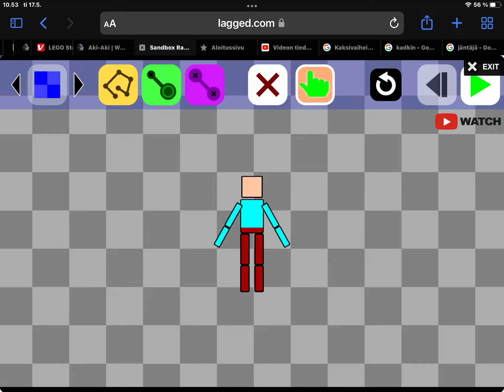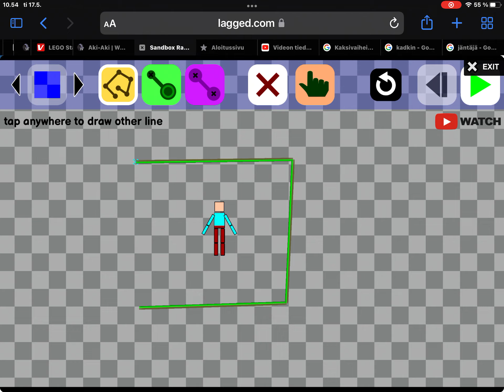Väkivaltainen sandbox ragdoll gameplay